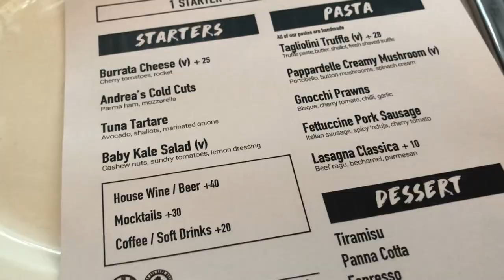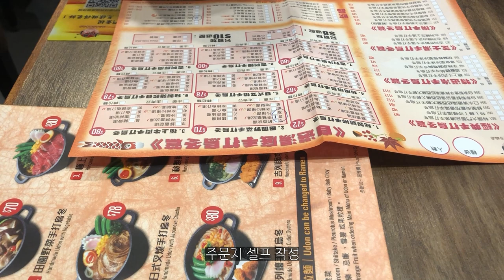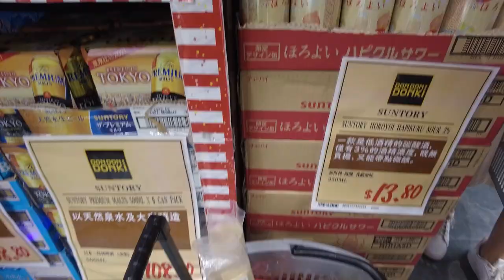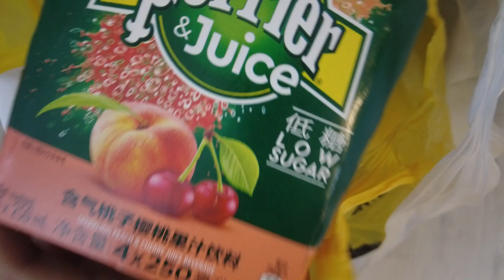[Eng] 홍콩 브이로그 I 홍콩 직장인 휴가 일상, 추석 장보기, 홍콩 가족분들과 집에서 함께 하는 추석 먹방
AO Hong Kong Vlog EP 052
* Press the three dots on the top right, and set the quality to 1080p. Also you can turn on/off  the English subtitles.

* 오른쪽 상단의 점 세개 누르시면 영상 화질을 베스트 화질인 1080p로 조절 가능하고, 또 영어 자막을 껐다 켰다 자유롭게 조정 가능합니다.

안녕하세요? 여러분 한 주 잘 보내셨죠?
저는 요즘 핫한 오징어 게임도 오징어 게임이지만, 겟마을 차차차 보는 재미에... 어후~ 정말...
넘나 잼나네요. ㅎㅎㅎ 혹시 여러분은 어떤 드라마나 영화 재밌게 보시는지요?

저는 휴가 였습니다. 👍

프리한 평일 낮, 예전에 자주 가던 파스타집 PiCi 에서 오랜만에 점심먹으며 추억을 소환하다 맞은편의 PMQ도 잠깐 방문, 예전에 PMQ에도 진짜 자주 갔었는데 한동안 안갔죠... 지금은 약간 인기가 약간 시들한 스타를 보는듯한 느낌? ㅎㅎㅎ
그리고 요즘 라이징 스타인 Central Market도 구경했답니다.

추석 당일엔 저희집에 홍콩 가족분들 초대해서 저녁 같이 했습니다. 홍콩에선 따로 명절음식이 없어서 저희 가족 모두 좋아하는 참치회, 굴, 킹크랩 등 먹방을 펼쳤고, 디저트 타임엔 월병 콜렉션을 펼쳤습니다.

그렇게 보낸 3일을 영상에 담아 봤습니다. 아직 휴가의 반도 안지났다는게 함정~

벌써 10월입니다. 어떻게 9월이 또 다 갔는지 모르게 빨리 가버렸네요.
10월~ 매 순간 행복하게 즐겁게 보내시는 한달 되시기 바랍니다.

언제나 늘 감사합니다. 곧 또 뵈어요~

Pici (Central, 中環)
24, 26 Aberdeen St, Central, Hong Kong

Dai Mon Yokocho (Tsim Sha Tsui, 尖沙咀)
13 Hau Fook Street Tsim Sha Tsui, Hong Kong

PMQ 元創方 元创方
35 Aberdeen Street, Hong Kong

Central Market 中環街市 中环街市
93 Queen's Road Central, Central

DON DON DONKI (Tsim Sha Tsui)
2, Miramar Shopping Centre, Shop B161, 163 & B165-173, B1, No.118 Nathan Rd, Tsim Sha Tsui

BGM 💿

📎 How Does She Know? - Instrumental Version, Song by Steven Beddall

🖨 오타 자진 신고소

11:24:19  Scollops to Scallops(수정)